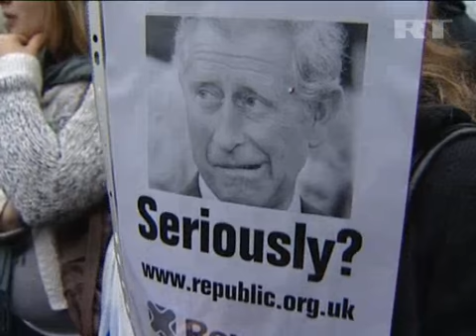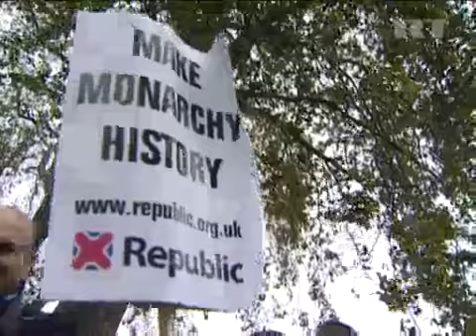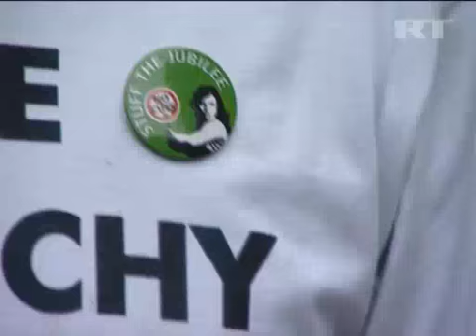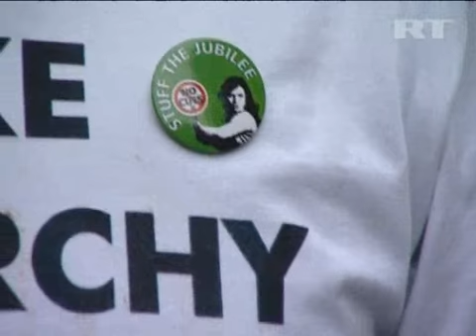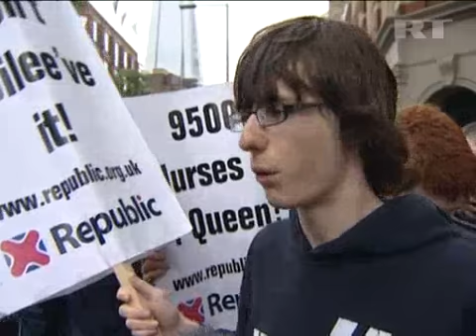Jun 4, 2012 UK_British anti-monarchists protest against jubilee fanfare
Anti-monarchy protesters in Britain staged a demonstration on the banks of the River Thames during the Queen Elizabeth II's royal jubilee celebration on Sunday.

Protesters called for an end to Britain's system of hereditary privilege, calling it an offence to democracy.

Meanwhile British Queen Elizabeth and her family were leading a 1,000-boat flotilla on the Thames in a ceremony to mark her 60th year on the throne.

One of the protesters told RT that the jubilee is no cause for celebration.

"Sixty years of the same not elected head of state is not a reason to celebrate. We think that we could do so much better by having an elected head of state."

He added that the taxpayer should not be footing the bill for the event.

"We are in the midst of a double-dip recession at the moment. People are really feeling the pinch in terms of wage freezes, wage cuts, unemployment ... Our Queen has made no acknowledgement of that."

"I want democracy and I want it now", said another anti-monarchy protester.

"I am not a citizen in my own country; I am unable to vote for my head of state that is disgraceful in this modern world."